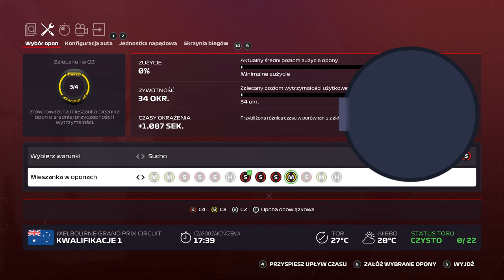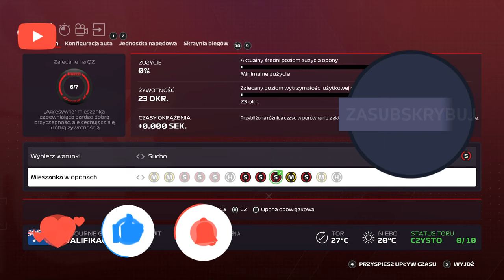f1 2020 KARIERA OD POCZĄTKU DO KOŃCA #2 Australia sezon 1 Kwalifikacje DARKOWEN RACING TEAM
Zapraszam na #2 odcinek z serii "Kariera od początku do końca" na kanale. Wcielamy się w role szefa teamu i próbujemy osiągnąć jak najlepsze wyniku, filmiki oczywiście z kwalifikacji i wyścigów 100%, dzisiaj przed Wami pełne kwalifikacje do GP AUSTRALII, czy uda się cokolwiek wywalczyć, naszym świeżym, jeszcze nie wyposażonym autem, zobaczcie sami: